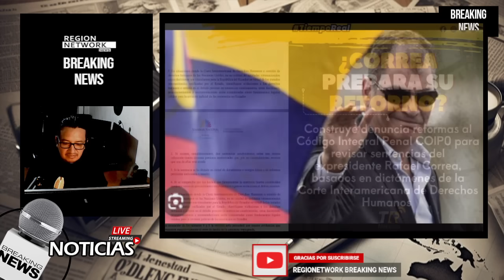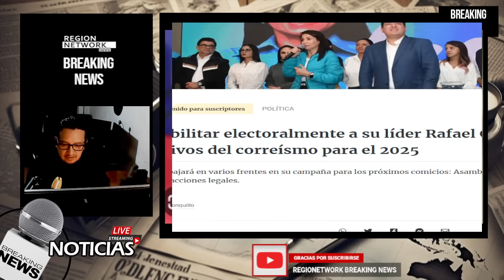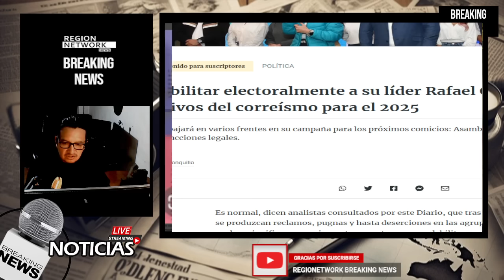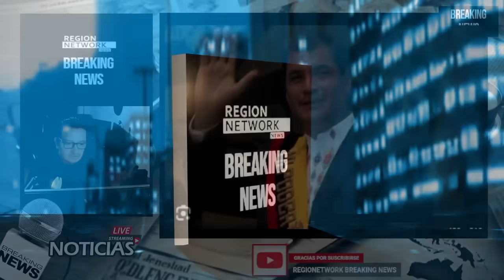¿ASAMBLEA PREPARA RETORNO DE CORREA? DENUNCIA CONSTRUYE "ESTAN ASUSTADOS"